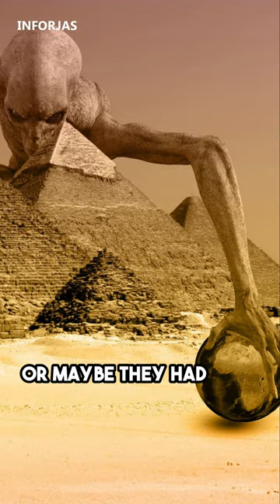Egyptian hieroglyph (can it proof aliens!)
This is about a Egyptian hieroglyph that can proof aliens.